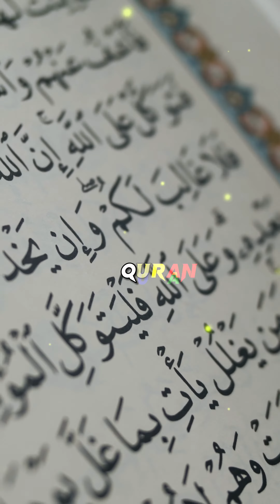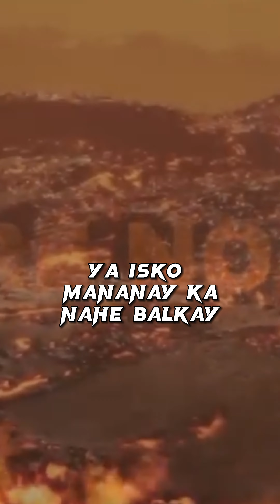Shocking Facts: Revealing the Reality of 27 Rajab Night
In this video, we delve deep into the reality of 27 Rajab Night, exploring the mysteries and uncovering hidden truths.

Join me on this captivating journey as we shed light on the significance and myths surrounding this auspicious occasion.

This thought-provoking content will leave you astonished and enlightened. Don't miss out on this eye-opening revelation!